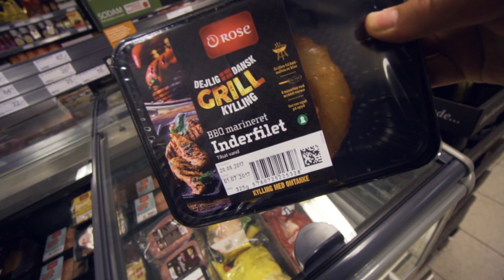SINDSSYGE PANDEKAGER!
ALT MIT UDSTYR:

Kameraer:
Sony A6500

Mikrofon:
Røde Videomicro

Stativer:
Manfrotto 055xprob
Manfrotto Pixi Evo 2
Gorillapod